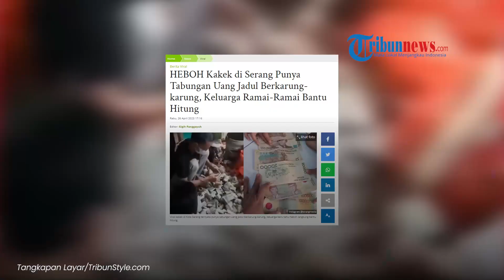Viral di Media Sosial, Kakek di Serang Punya Tabungan Uang Jadul Berkarung-karung: Keluarga Bahagia!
TRIBUN-VIDEO.COM - Heboh seorang kakek sudah lama simpan uang berkarung-karung, keluarga baru tahu lantas ramai-ramai bantu kumpulkan dan hitung.

Beredar video yang menampilkan keluarga besar tengah menghitung uang kertas lawas berkarung-karung.